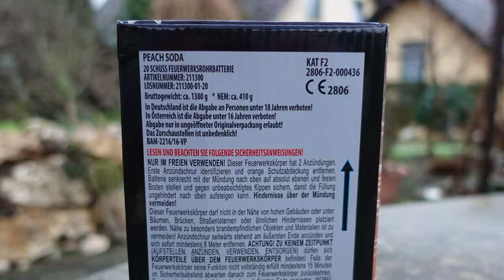Pyroland PEACH SODA | Die ruhige, aber sehr schöne Batterie | Der Himmel leuchtet ORANGE [Full HD]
Heute im Test: Pyroland Peach Soda

* Kamera, Camcorder, Videoequipment:

*2x "3-Flammen-Zigarrenbrenner"

* 2x BESTER Brenner (Sturmfeuerzeug)

KEEP WATCHING.